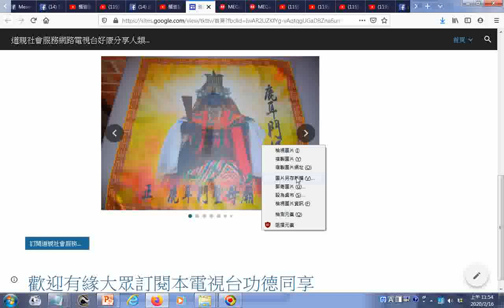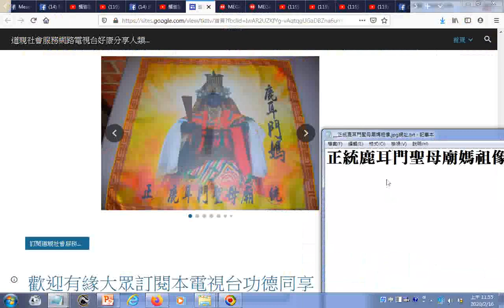正統鹿耳門聖母廟媽祖像 jpg網址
正統鹿耳門聖母廟媽祖像.jpg 網址:
有求孔孟聖道三寶心法就不枉費今生來世間。世間財世間用--生不帶來，死不帶去，或是給以後不相識的人用，但是得三寶心法卻能帶著走，在世能逢凶化吉、躲劫避難、改變命運，壽終能超生了死，離苦得樂，智者切莫入寶山而空手回。